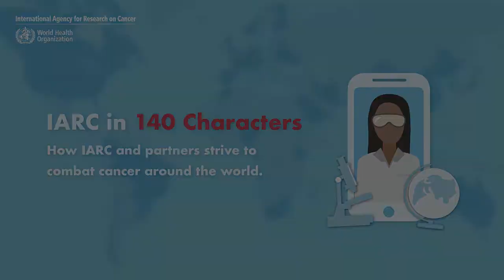Dr Anna Giuliano - Role of human papillomavirus infection and other co-factors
Dr Anna Giuliano, Moffitt Cancer Center, Florida, United States of America, describes how IARC and her institute study papillomaviruses and cancer. Links between HPV and cervical cancer are well-established, but research is showing HPV may also affect causation and outcomes of other cancers.

IARC in 140 Characters is a tribute to the people who dedicate their lives to reducing and eliminating the global burden of cancer through research, international projects, and innovative new approaches to cancer control and prevention. It offers a glimpse into how IARC collaborators and partners are tackling cancer-related challenges in different settings around the world, and how IARC is helping to make a real difference in the areas of cancer prevention, cancer screening, and the training of healthcare professionals.